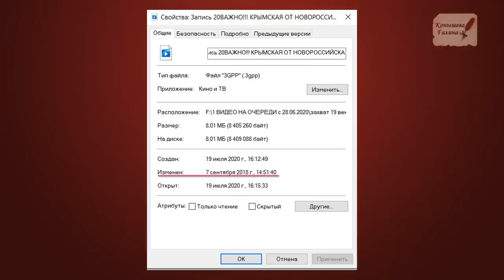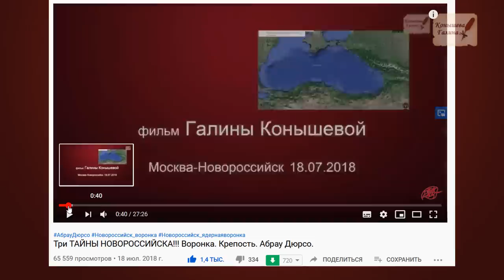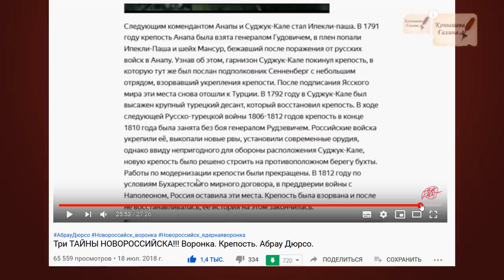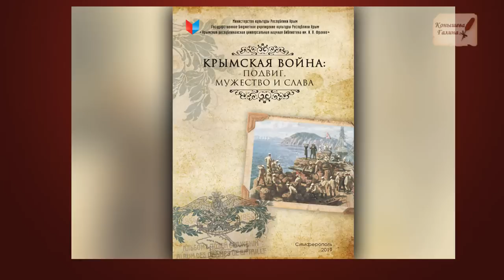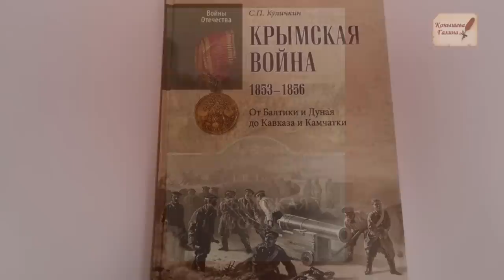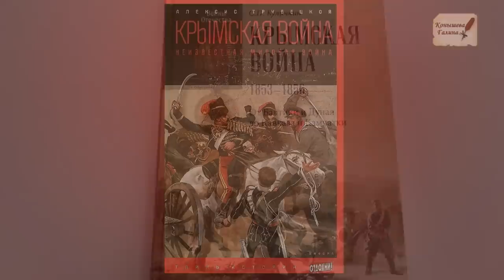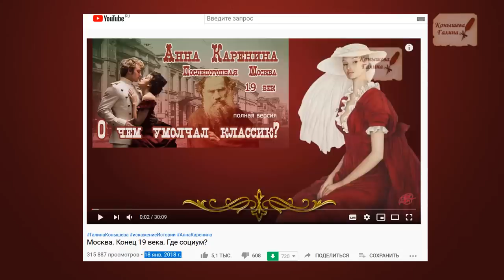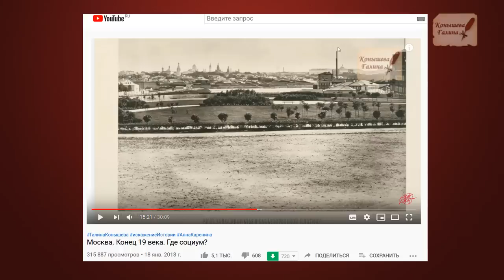Захват планеты в 19 веке. Крымская война. Третья Сила.